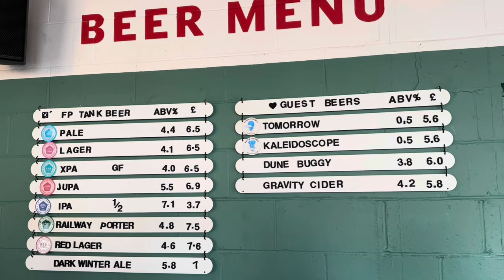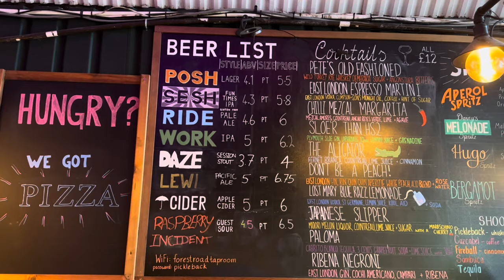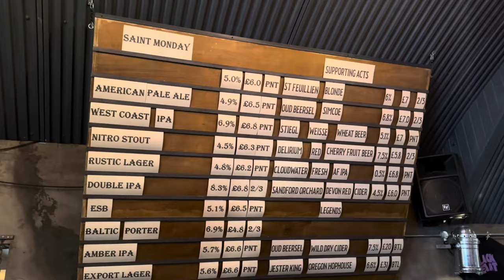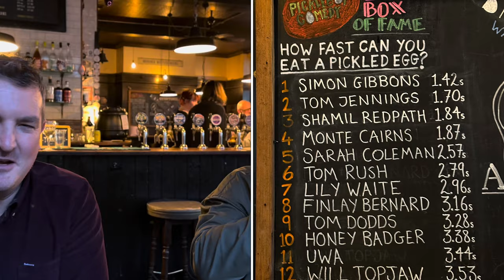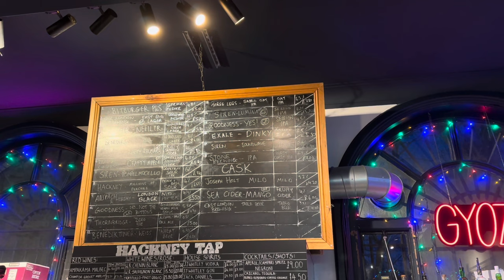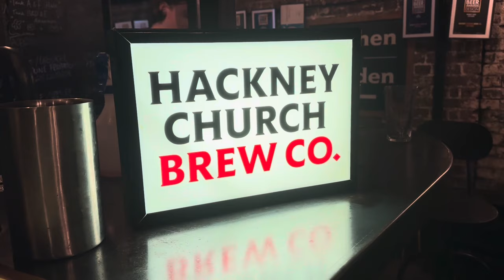Hackney Beer Mile - Breweries, Bars, Beers and Pubs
A Saturday afternoon trip in Hackney trying out the local breweries and a selection of their beers. A mile trip from Cambridge Heath railway station to Hackney Central - the inaugural Hackney Beer Mile - cheers 🍻

Chapters
00:00 Intro
00:50 The Five Points Brewery - XPA
02:30 Forest Road Brewing Co - Work
04:23 Saint Monday - ESB
06:30 Pub On The Park
06:57 The Cock Tavern - Barleypop (Howling Hops)
08:20 The Hackney Tap - No... Not The Buttons (The Goodness Brewery Company)
10:12 Hackney Church Brew Co - Covenant